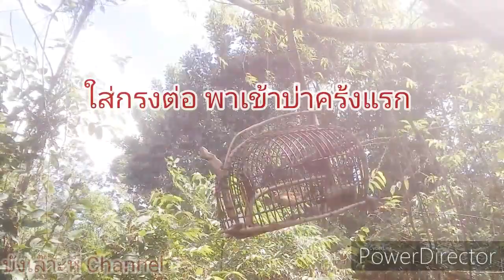เสียงต่อนกปรอดทอง (นกกรงหัวดำ) ใส่กรงต่อครั้งแรก พาไปหัดต่อครั้งแรก!!! kutilong burung suara cucok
นกปรอดทอง หรือแถวบ้านผมเรียกนกกรงหัวดำ!! ใส่กรงต่อพาเข้าป่าครั้งแรก!! ปีนี้ผมจะต่อแงสลับกันไปเรื่อยๆนะครับเพื่อไม่ให้ผ้ผู้ชมเบื่อ คลิปหน้าจะต่อนกอะไร?? ให้ผมนะครับ!!บอกเลยว่าทำคลิปต่อนกอยากมาก! เหนื่อยกว่านกจะมาสักตัว!!มาแล้วก็ไม่ลงอีก แต่ผมจะทำคลิปต่อนกไปเรื่อยๆนี้และครับ เพราะเป็นสิ่งที่ผมรัก!!! และเพื่อผู้ชมที่ชอบเหมือนกันกับผม!!กดติดตามแล้ง กดกระดิ่งด้วยนะครับเพื่อไม่พลาดคลิปต่อไป